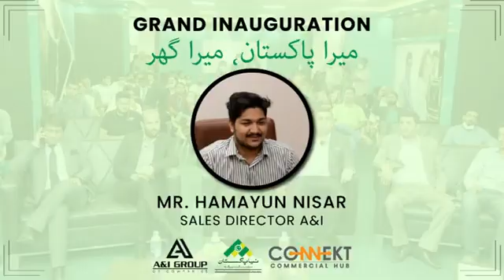Mera Pakistan Mera Ghar Interviews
Mr. Humayun Nisar attended the school program by APSMA that was held under the campaign of Mera Pakistan Mera Ghar for the social benefit of teachers. It was organized to brief the teachers about MPMG loan process and other financial matters.

Hear what he has to say about A&I's efforts and involvement with the said initiative!